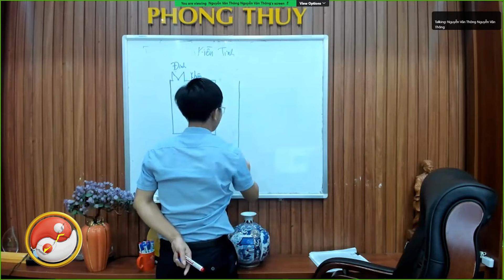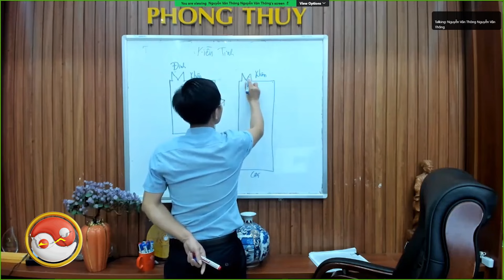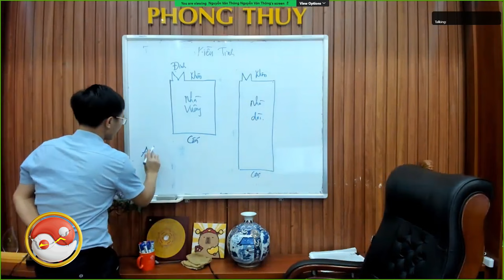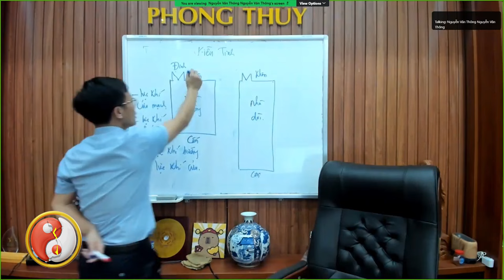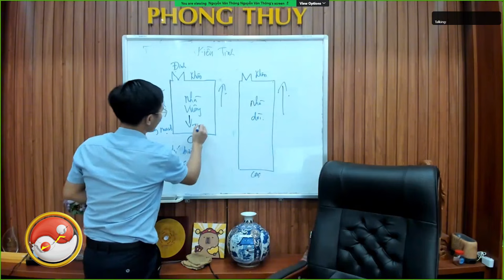NHÀ HƯỚNG SUY NÊN LÀM NHÀ VUÔNG HAY NHÀ ỐNG ĐỂ NHẬN KHÍ VƯỢNG